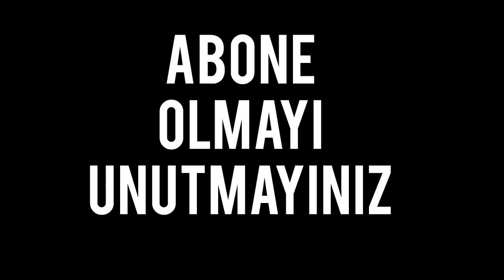Çiftli Veya Ekipli'de Rakiplerden Uzun Yaşa (Açıklamayı Okuyunuz) Fortnite Artık Yemekler Görevleri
Arkadaşlar Video Uzun Olduğu İçin Örnek Olarak 1 Dakikalık Kısmını Yükledim. Geçen Sezon Sonunda Çekmiş Olduğum Rakiplerden Uzun Yaşa Adlı Videomu İzlemeniz Size Fazla Vakit Harcamadan Tüm ''Rakiplerden Uzun Yaşa'' Görevlerini Bitirmenizi Sağlayacaktır. Bugünkü Görev İçin Çiftli Veya Ekipli Modu Seçmeyi Unutmayınız. İyi Oyunlar!